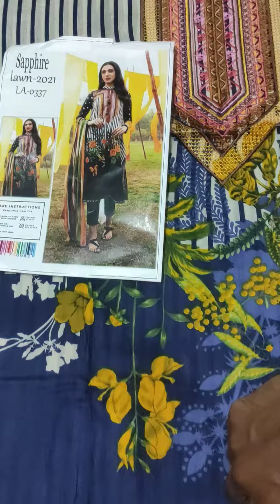Sapphire Embroidered Digital Printed Replica Lawn Suit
Sapphire 3-Pc Embroidered Digital Printed Lawn Suit LA 0337(Blue)
Description:
Feel classy in this 3-pc lawn suit replica paired with a printed chiffon dupatta from the latest unstitched  2021 lawn collection of Sapphire.

Details:
Embroidered Front Neckline with Printed Lawn Shirt
Lawn Trouser
Printed Chiffon Dupatta
Product Type: Shirt Trouser Dupatta